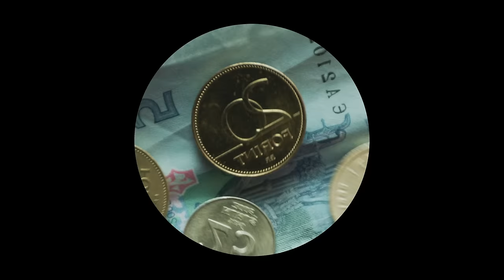LOLA MARSH - Wishing Girl (Official Video)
Directed by Gal Muggia
Written By Gon Ben Ari and Gal Muggia

Production company - ZOA Productions
Line producer - Aviv Ben Shlush

Girl - Tia galili
Boy - Ofir Peretz

DOP - Eitan Hatuka
Editor - Amir Winkler
VFX and Color Grading - Tal Baltuch
3D Design and Animation - Yambo Studio

Set Design - Yuval Bar Adon
Costume Design - Maya Lebowitz
Makeup Artist - Ella Tal

1st AD - Tami Lev
Productions Manager - Lee Kuperman
Gaffer - Fatian Ibrahim
Lightning best boy - Aviv Masajnik
Focus puller - Naor leev
2nd AC - Tamar Shtoyerman, Inbar Wachber
Key Grip - Eli Levi
Grip - Roy Biberman

Drone Operators - Tal Almog, Dror Nachumi
PA’s - Ben Grafi, Almog Winner, Rafael Havivi

SFX - Yuval Kedem - Galileo
Sound Mix - Ori Toledano

Thanks:
Holon Museum of Design, Wolfson medical center, Yarden Azmon, Gal Tassa, Ronen Maili, The Cat & The Dog club, Shay Avital, Roy Kafri, Natan Schtofelness, Tema Barabash, Tamar Lewitt, Yonatan Gurfinkel, Tami Har-Lev.

Special Thanks:
Rona Segal, Vania Heymann, Tom Melnick.

Music video by Lola Marsh performing Wishing Girl. (C) 2017 Anova Music